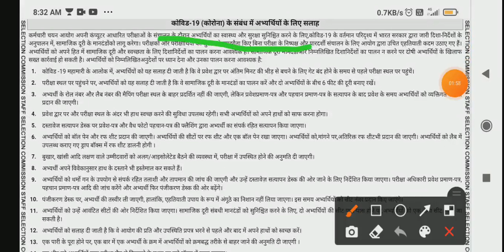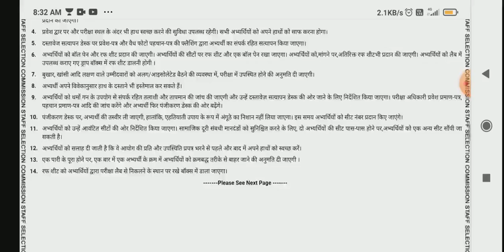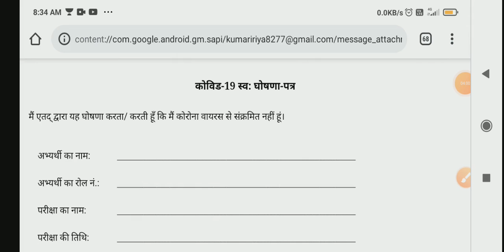Ssc chsl Covid 19 test reports | Ssc chsl Covid 19 certificate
Ssc chsl declaration form fill up